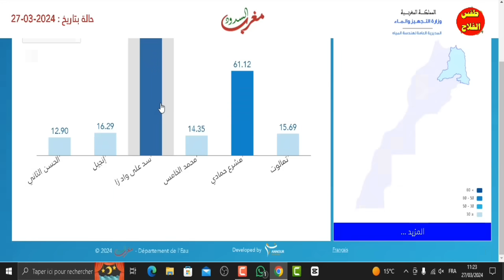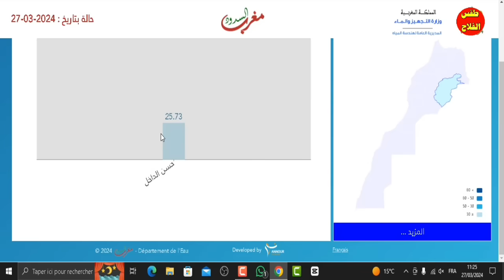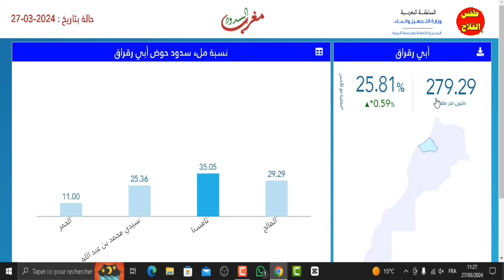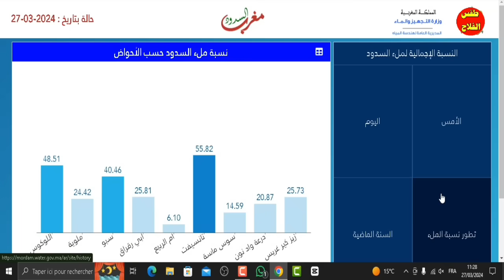آخر تحديث نسبه ملء السدود بالمغرب اليوم الأربعاء 27 مارس 2024 - بعد الامطار الاخيرة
عاجل هذه نسبه ملء السدود بالمغرب اليوم الأربعاء 27 مارس 2024 - بعد الامطار الاخيرة